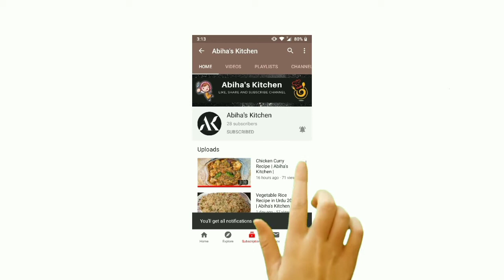Aloo Baingan Recipe | How to Make Eggplant with potato | Abiha's Kitchen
Hello Everyone,
Delicious | Aloo Baingan Recipe | by Abiha's Kitchen
Try our recipes and give your feedback by comments on Videos.

More Videos by | Abiha's Kitchen |